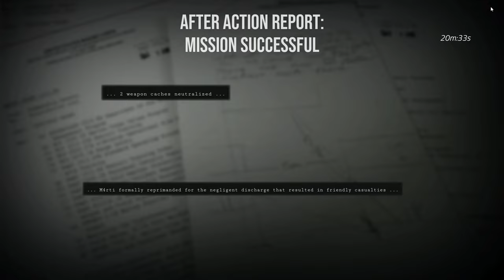Piaskowa burza czy może moździerze? "Czyszczenie Dworu" z S.D.W. Snopek, M4rti, BartBear [SDiF]